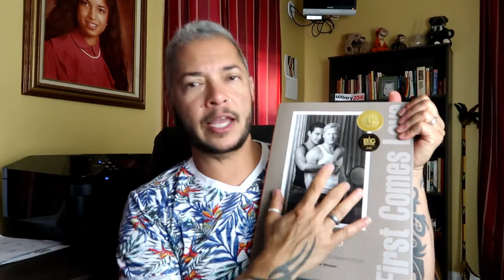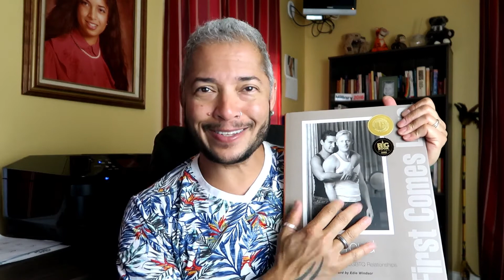Join the Project!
Would you like to be in Barbara Proud's latest book? Watch the video for all of the details.